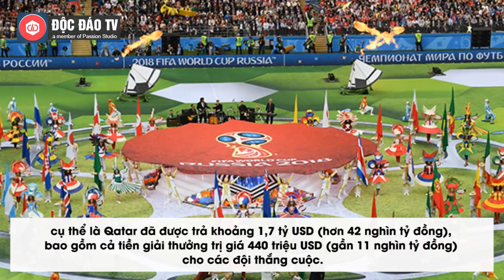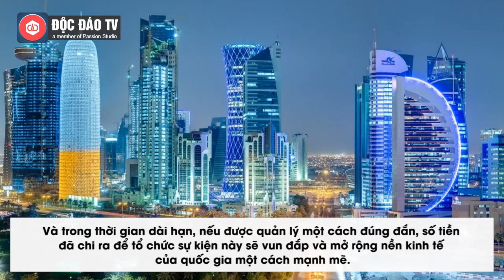Đăng Cai World Cup 2022, Chủ Nhà Qatar Nhận Được Những Lợi Ích Gì? Có Đủ Bù Đắp Kinh Phí Tổ Chức?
Đăng Cai World Cup 2022, Chủ Nhà Quatar Nhận Được Những Lợi Ích Gì? Có Đủ Bù Đắp Kinh Phí Tổ Chức?
Nước chủ nhà nhận được những lợi ích gì khi tổ chức World Cup?

Giải vô địch bóng đá thế giới World Cup được xem là sự kiện thể thao lớn nhất toàn cầu, thậm chí thu hút số người xem còn nhiều hơn cả Thế vận hội Olympic. Trận đấu sắp được tổ chức tại Qatar dự kiến sẽ có tới hơn 5 tỷ lượt xem trên khắp thế giới, với hơn 1 triệu người xem trực tiếp tại sân vận động.